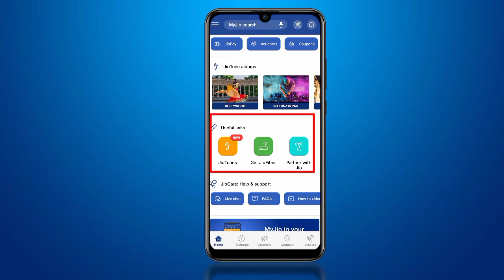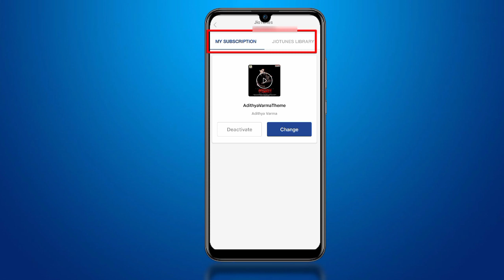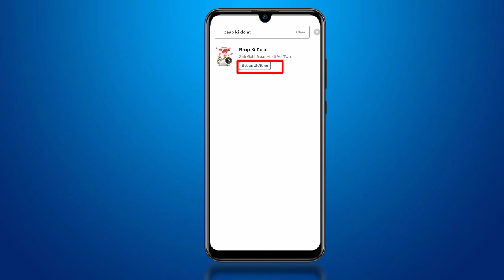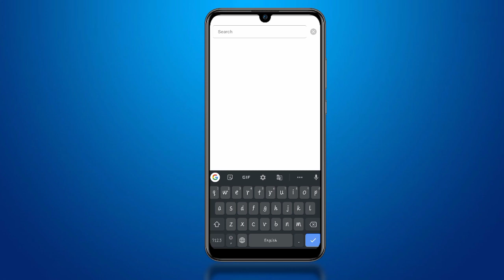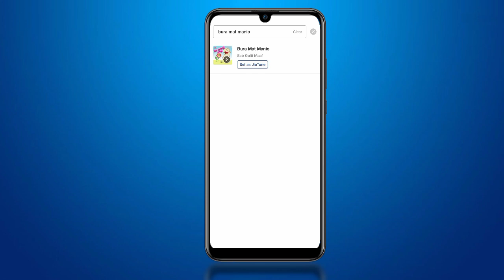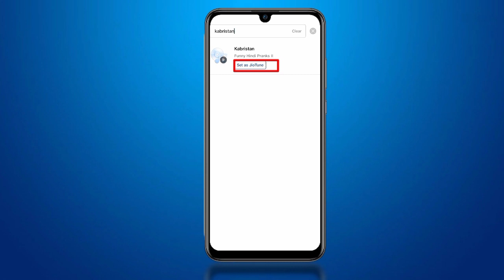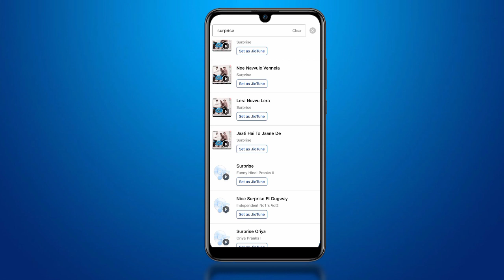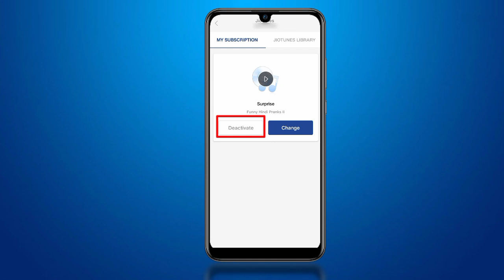Top 5 Funny Prank Jio Tunes | Best Funny Prank Dialogue | Techno Fais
ABOUT THIS VIDEO✓• So..guys Aaj ki iss video me.mein Aapko Btaunga "TOP 5 FUNNY PRANK JIO TUNES" JO ki kaaafi hi Gjb 👍 hone wali so Guys VIDEO KO END TAK JAROOR DEKHNA...💓💓💞🔥🔥

APP LINK..👇🏻👇🏻👇🏻

Top 5 Funny Jio Tunes 👇🏻👇🏻

JIO TUNE KO BEECH ME SE KAISE LAGAYE..👇🏻👇🏻👇🏻(NEW TRICK)

HOTSTAR KA OLD VERSION KAISE DOWNLOAD KARE..👇🏻👇🏻

Kisi Bhi App Ka Old version Kaise Download Kare ( Top 3 WEBSITES)👇🏻👇🏻

SO GUYS, ABB.

.VIDEO KO LIKE KAR DO...💖💕💓👍

.SHARE BHI KARO👭👬👫👯...

...COMMENT BHI KARNI HAI...👑👑